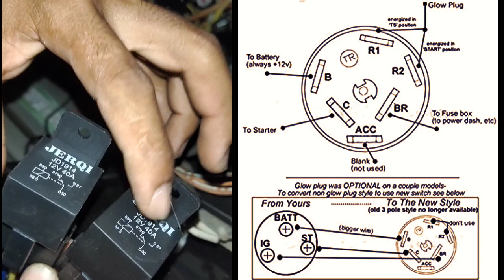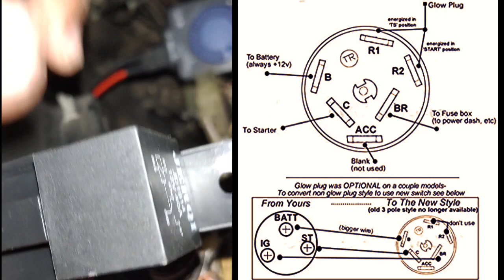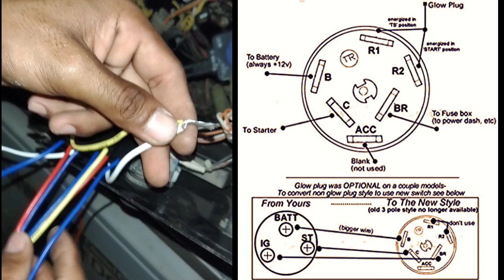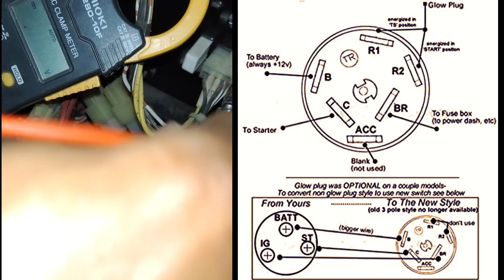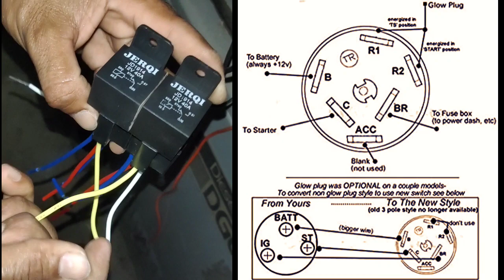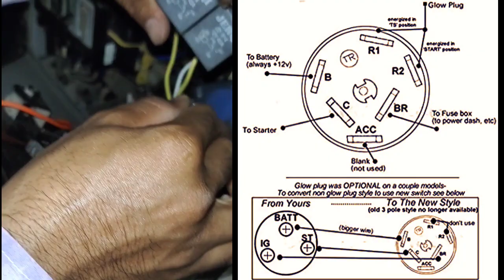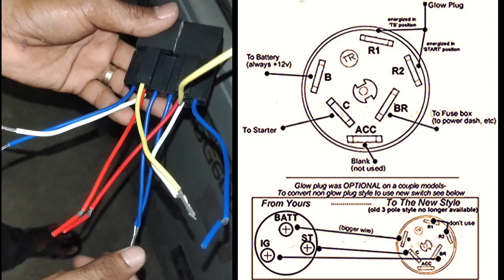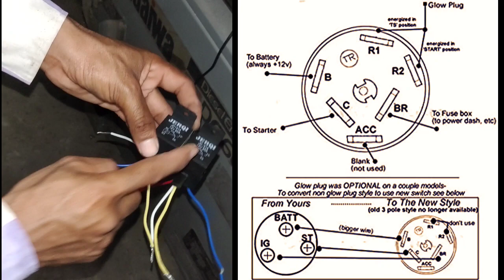conect auto generator with ATS /បញ្ជាទៅម៉ាស៊ីនឲ្យអូតូ